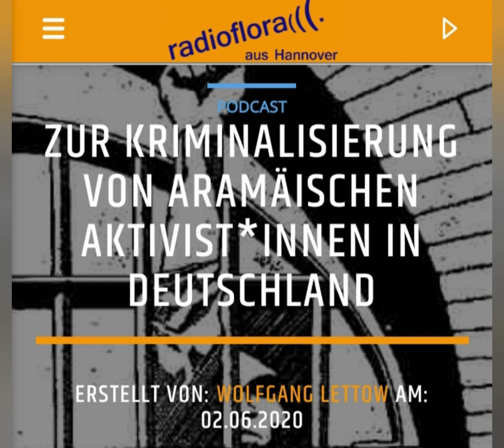Interview mit Sami Baydar und Radio Flora über die kriminaliserung von Linke Aramäer in der BRD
Interview mit Sami Grigo Baydar und Radio Flora am 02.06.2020 über die kriminaliserung von Linken aktiven Aramäer in Deutschland!

Immer wieder werden linke Gruppen
und Parteien ins Visier genommen, insbesondere türkische und kurdische
Organisationen.

So zum Beispiel auch „Revolutionären Aramäer“ (Süryani Devrimciler), die nach
dem Protest gegen den Besuch des
türkischen Präsidenten Recep Tayyip Erdogan in Deutschland im September 2018 verfolgt werden.

Am 2. Oktober 2018 wurden acht Aktivisten kurzfristig verhaftet, die beschuldigt wurden, die u.a. während einer Demonstration am Maifeiertag 2018 die Zeichen illegaler Organisationen zu tragen.

Drei Genoss*innen wurden bereits vom Landgericht Augsburg zur Zahlung von 13.000 EUR Bußgeldern verurteilt.

Konkret wird ihnen vorgeworfen, das Banner der Revolutionäre Volksbefreiungspartei-Front (DHKP-C), eine linke marxistisch-leninistische Bewegung in der Türkei öffentlich gezeigt zu haben.

Die Genoss*innen merken jedoch an, dass sie tatsächlich die Fahne der kommunistischen Aramäer von Mesopotamien trugen, mit Hammer, Sichel und einem Stern auf rotem Grund.

Gegen einen wird nach § 129b ermittelt – der berüchtigten Kategorie, mit der deutsche und internationale Linke, im Rahmen von „Terrororganisationen im Ausland“
verfolgt und inhaftiert wurden.